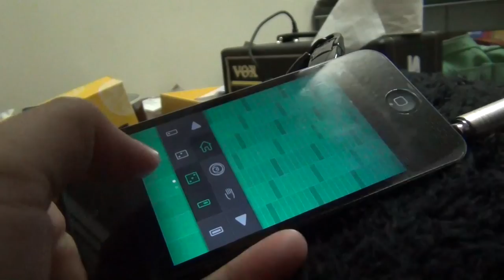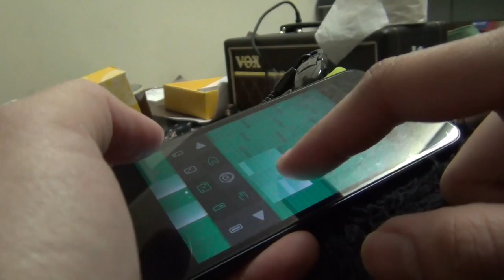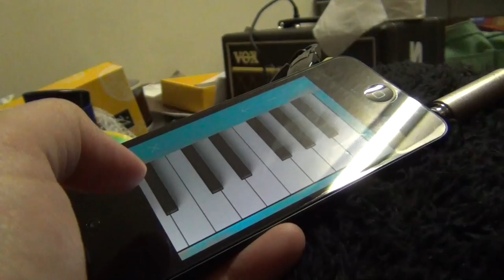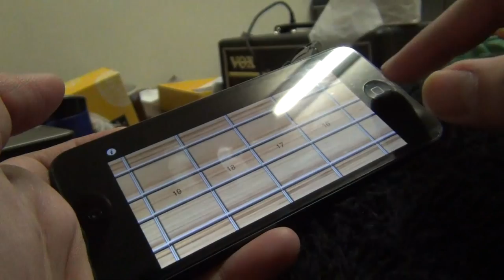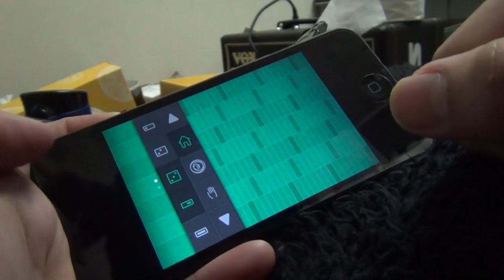A Limbic Reverie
Apps :
Soundprism
MIZUIRO
Bongos
BassGuitar(which has been proven obsolete in this madness)